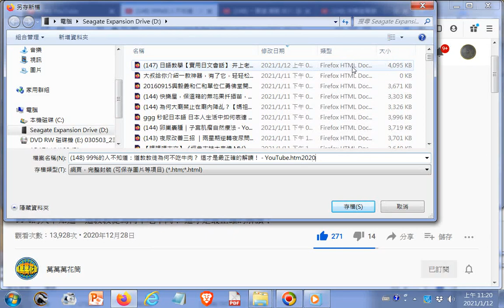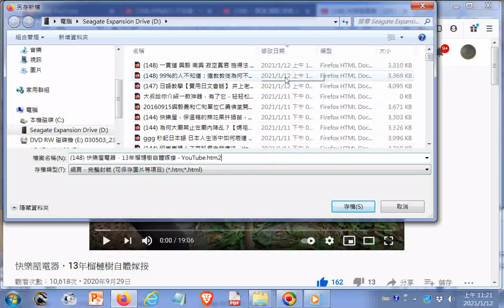20210112#Youtube+music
閩南語讀經影片合輯